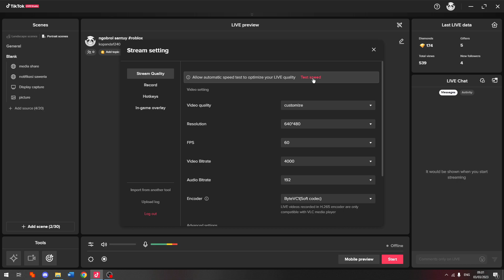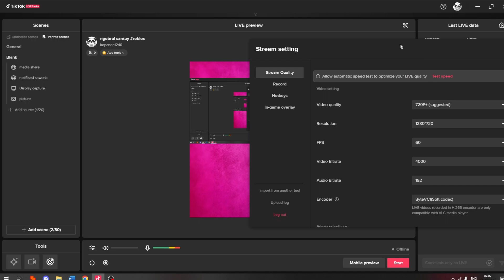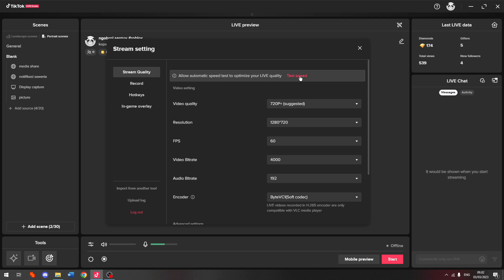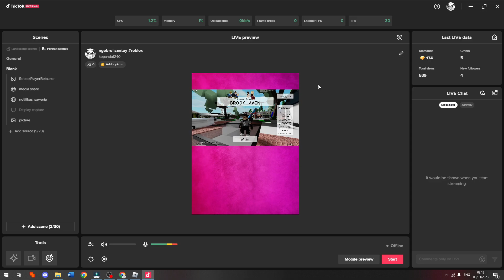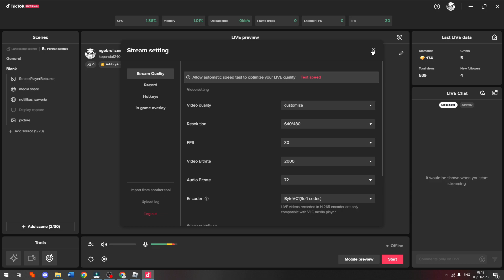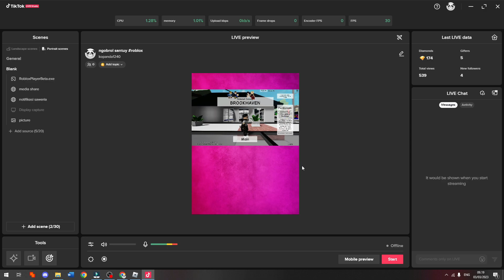CARA ATUR AGAR TIDAK LAG SAAT LIVE STREAMING DI TIKTOK STUDIO LAPTOP ATAU KOMPUTER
Di Video kali ini Ko Tutorial akan memberitahu kalian bagaimana CARA ATUR AGAR TIDAK LAG SAAT LIVE STREAMING DI TIKTOK STUDIO LAPTOP ATAU KOMPUTER

Nah jadi tonton dari awal sampai akhir agar kalian paham bagaimana CARA ATUR AGAR TIDAK LAG SAAT LIVE STREAMING DI TIKTOK STUDIO LAPTOP ATAU KOMPUTER

Tag: .